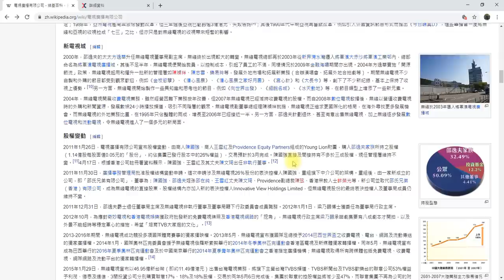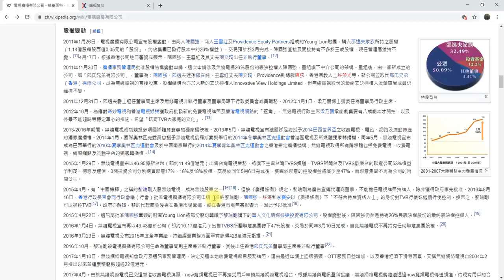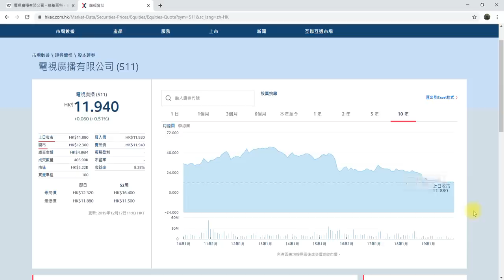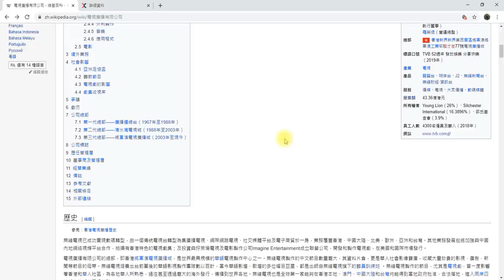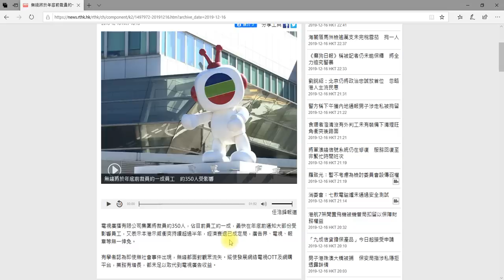黃色經濟圈發揮作用👩‍👩‍👧‍👧🤪TVB股東跳船 👉步入亞視年代一染紅即打柴☠👉入黃店幫襯要注意事項2019_12_17